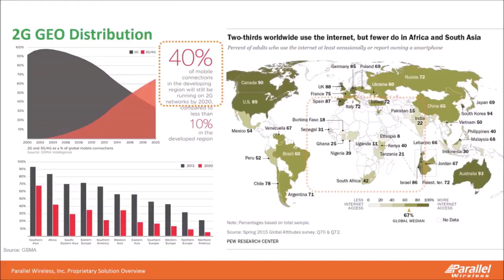Ice Wireless and Parallel Wireless solve for rural, rugged deployment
Samer Bishay, President & CEO of Ice Wireless (middle) and Steve Papa, Co-Founder and CEO of Parallel Wireless (right), discuss how the companies worked together on a network deployment in rural, rugged conditions in Canada.